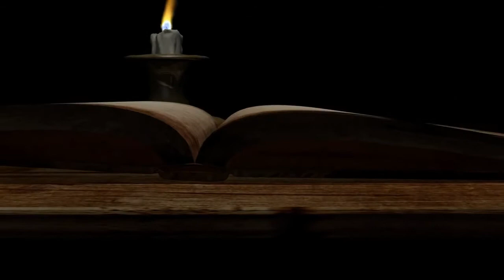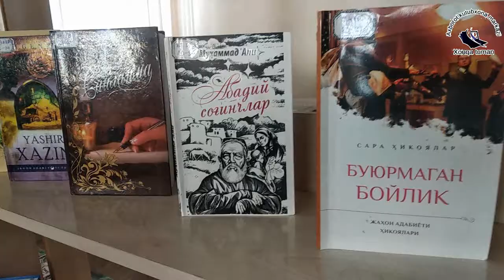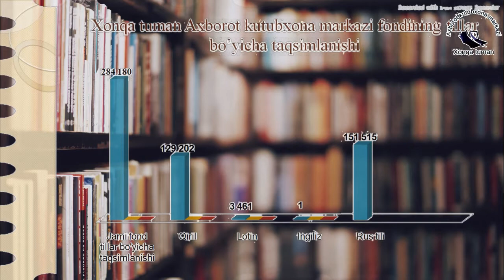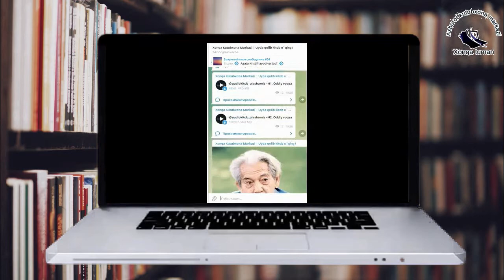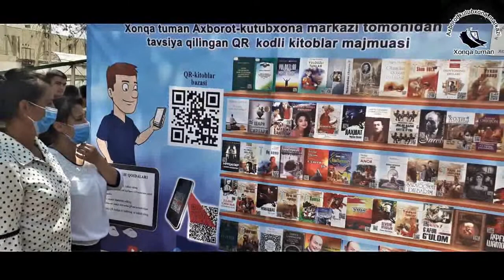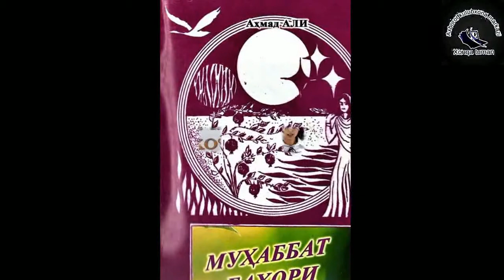"Kitob benazir xazina loyixasi"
"Kitob benazir xazina" loyixasining 2 - bosqichi "Eng yaxshi Axborot - kutubxona markazi" tadbiri yo'nalishida Xonqa tuman Axborot kutubxona markazi xodimlarining tayyorlagan video lavhasi.